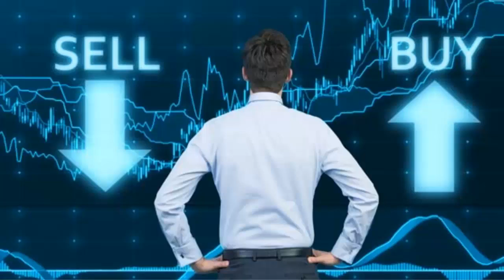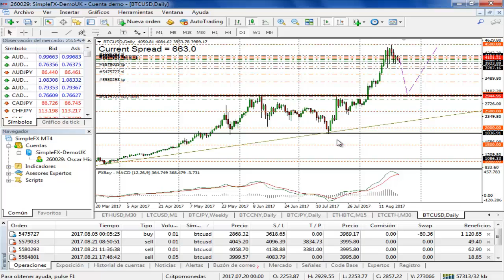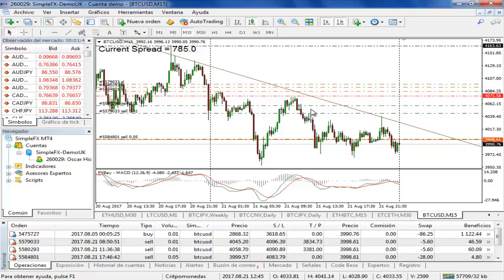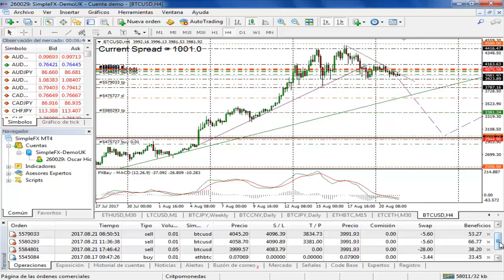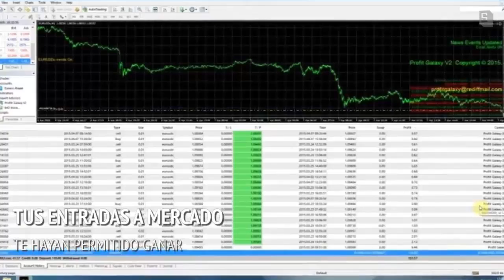Ganar con el Trading del Bitcoin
Bitcoin 22 Agosto  2017